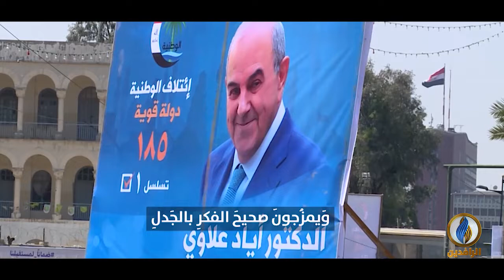ظلمُ البدايات تكشفه المآلات.. قصيدة "براهينُ الافتراض" للشاعر حارث الأزدي